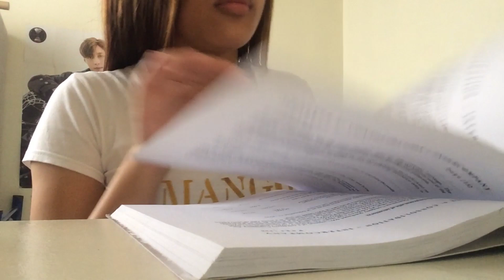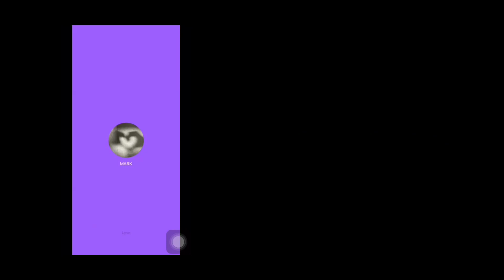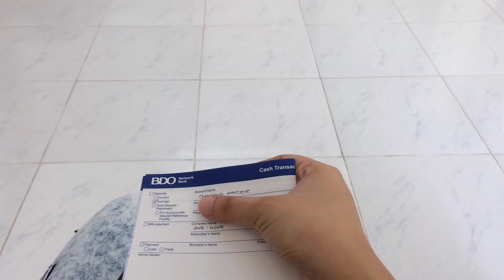life lately: doing my readings, errands & k drama | Chealseah Mercene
Hi guys!

I don't think I'm ready for the final term of this sem but... here it is! Hahahahaha, in this video, I showed you guys days in my life where I do my readings, run some errands and ofc, watch K-drama. Currently into Lovestruck in the City. Have you seen it?

If you're new to my channel, I'm Chealseah, a 20 year old Accountancy student from the Philippines. I make lifestyle videos and vlogs.

Business? Collabs?

FAQs
Age: 20
Location: Philippines
University: PUP
Degree program: Accountancy

Filmed on: iPhone 5s
Edited on: iPhone 5s
Software: VLLO
Thumbnail: PhotoGrid, VSCO

Music
🎵 boom (lo-fi edit) - NCT 127
🎵 Paradise - NCT 127 (Piano Cover by smyangpiano)

If you're still reading up to this point, hi! I love you ❤